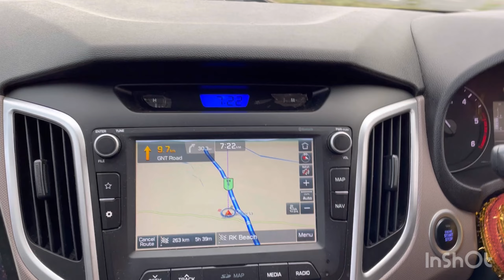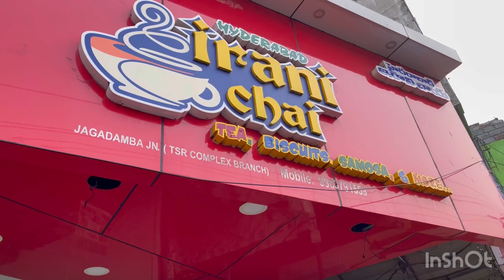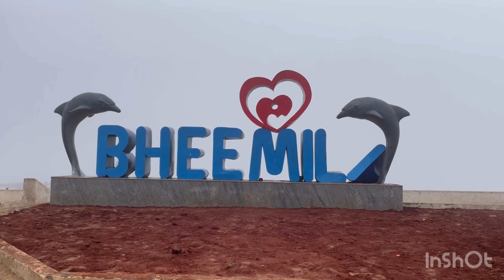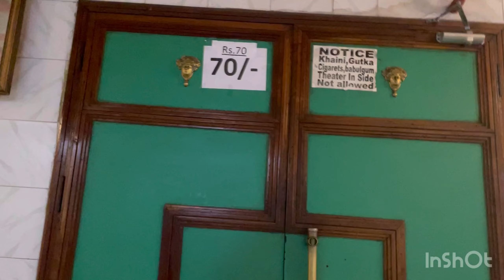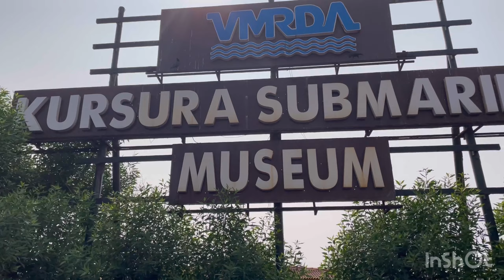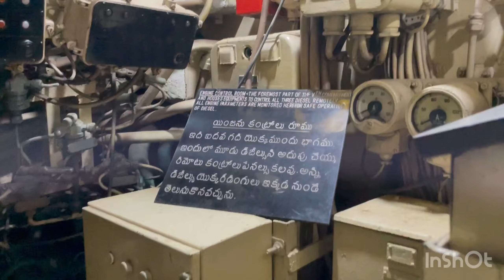Our Vizag trip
Please watch our 3days trip to Vizag.